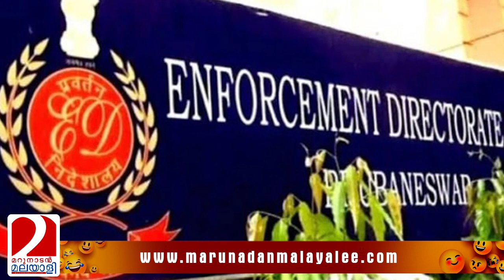ഊരാളുങ്കലില്‍ അമ്മി കൊത്താന്‍ വന്ന ഇഡി | ED at Uralungal labour society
അയ്യോ റെയ്ഡ് അല്ല..
അമ്മി കൊത്താനുണ്ടോ അമ്മീ..